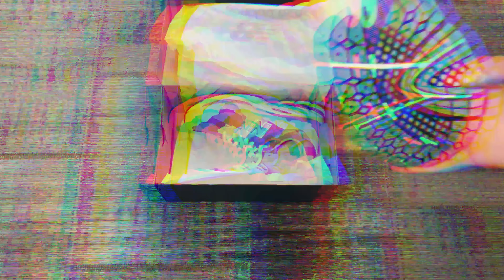NEW BALANCE 2002R PROTECTION PACK RAIN CLOUD, une pépite sous-cotée ? - REVIEW & ON FEET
VIDEO LIFESTYLE !
Aujourd'hui petite vidéo sur l'un des cops les plus sous-côtés que j'ai pu faire : la 2002R RAIN CLOUD DU PROTECTION PACK !
Petite review et on feet pour vous la famille.

Différentes parties :
0:00 Focus
1:35 Introduction
3:05 Review
10:41 Sizing
11:54 Retail - Resell
15:35 Conclusion + On Feet + Focus

Lien de la paire :
PARIS
BANG BANG BANNNNG !